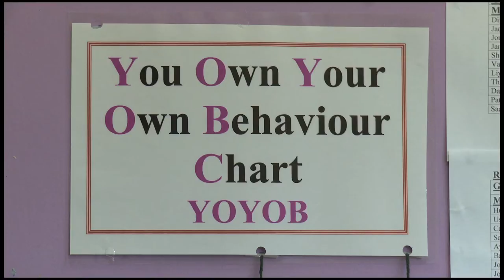Woodend Park School on their behaviour checklist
The Government's expert adviser on behaviour, Charlie Taylor, has produced a checklist on the basics of classroom management. He talks to teachers at Woodend Park School about how they use it.